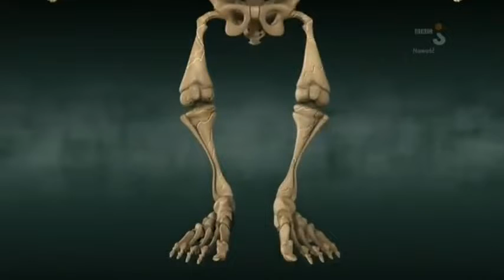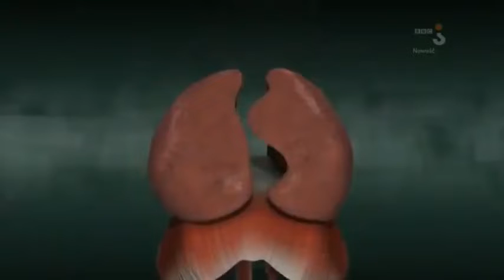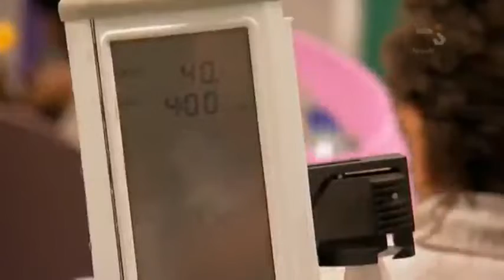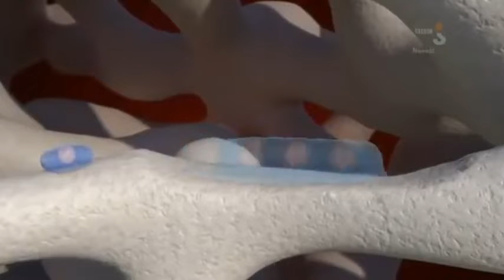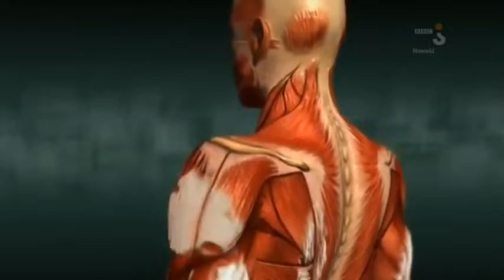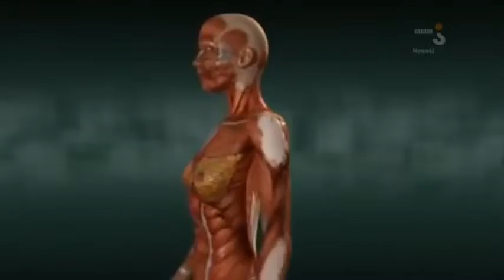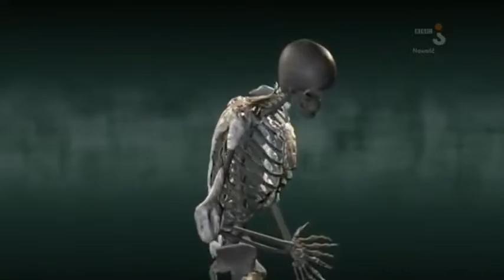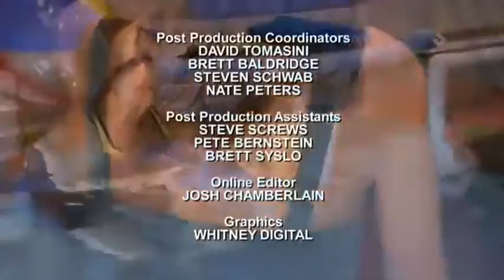Klątwa genów - Kości - film dokumentalny LEKTOR PL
Twórcy serii opowiadają o rzadko występujących chorobach kości. Przedstawiają historię 28-letniej Holly. Kobieta ta cierpi na schorzenie, które powoduje, że jej mięśnie i ścięgna kostnieją.

Jeśli podobają Ci się filmy może zechcesz wspomóc rozwój kanału kupując mi symboliczną kawę. Bardzo dziękuję ☕